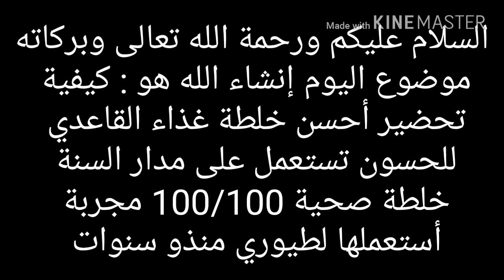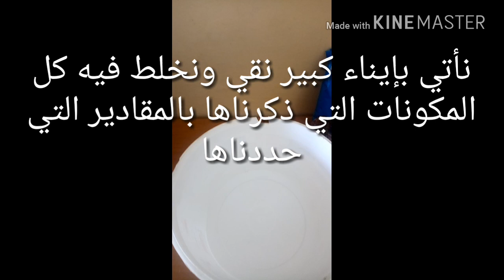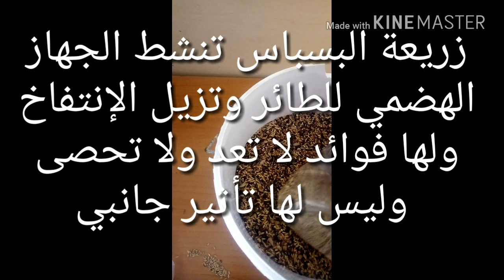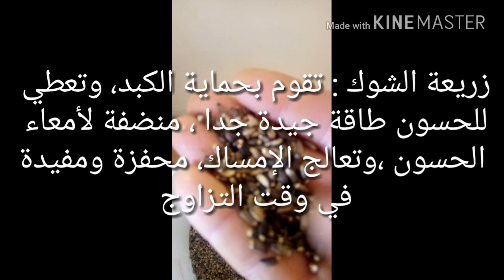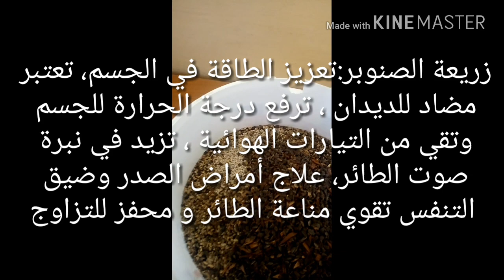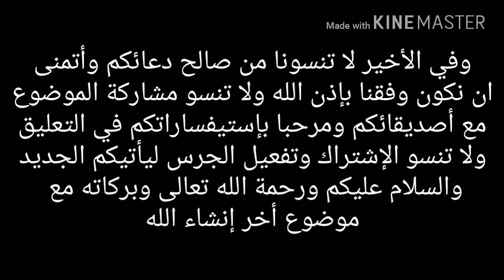تحضير أروع غذاء قاعدي للحسون على مدار السنة مقوي وصحي 100/100 ** وداعا للإحتكار**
السلام عليكم ورحمة الله وبركاته أعزاءي الكرام اليوم بإذن الله أشارك معكم كيفية تحضير أروع غذاء قاعدي للحسون الذي أستعمله منذو سنوات وهو مقوي وصحي 100/100 فيه كل أنواع الفيتامينات والمعادن الذي يحتاجها الحسون على مدار السنة بداية من مرحلة الغيار حتى فترة التجهيز والتزاوج  وله عدة فوائد غني بالفيتامينات ومنشط ومحفز طبيعى مقوي للتغريد وزيادة نبرة الصوت يعطي متانة ولمعان للريش وخاصة التحانية الحمرء يعطيها لون أحمر غامق و يزيد في الخصوبة وينشط الجهاز المناعي للطير من كل الأمراض هو غذاء متوازن ومدروس بكميات متوازنة أستعمله منذو سنوات وله نتائح مبهرة بإذن الله تعالى أتمنى لكم التوفيق إنشاء الله تعالى مع موضوع أخر إنشاء الله تعالى والسلام عليكم ورحمة الله تعالى